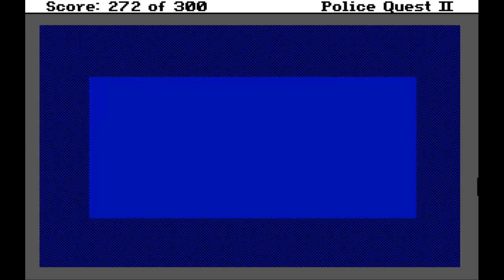Police Quest 2 Walkthrough - The Vengeance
Welcome to a walkthrough of Police Quest 2. Jesse Bains has escaped prison and is seeking vengeance on everyone who put him in jail. On top of the list is police officer Sonny Bonds. You'll need to put together the clues and track down Bains so that he can be dealt with once and for all.